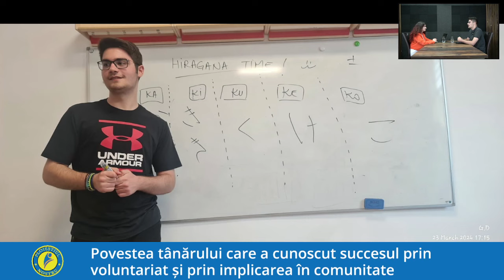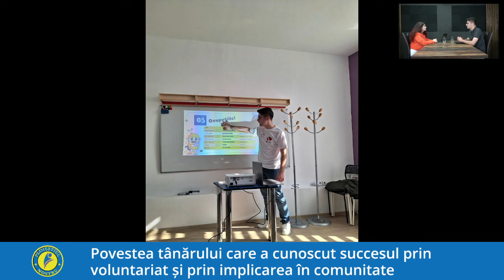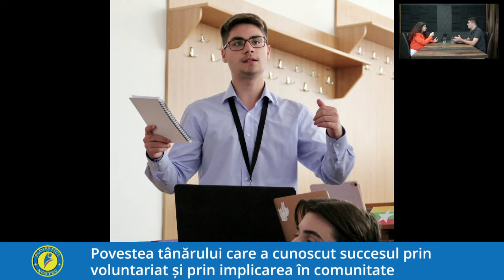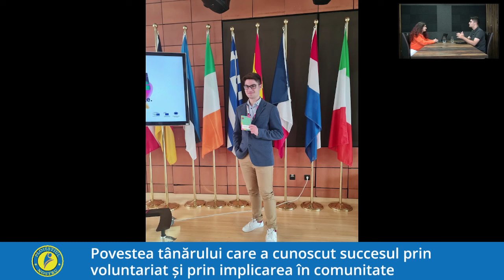Interviu cu Andrei Aldea, elev al Colegiului Național "Alexandru Ioan Cuza" din Ploiești